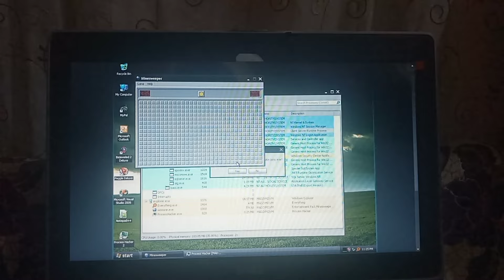Windows XP SP3 x86 has BSOD CollabVM